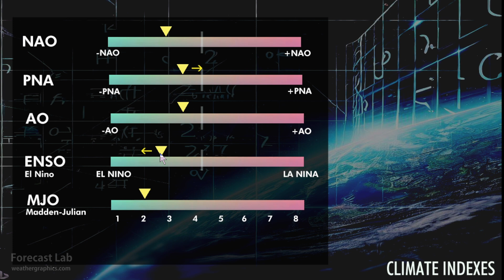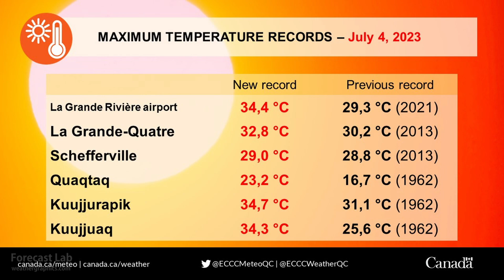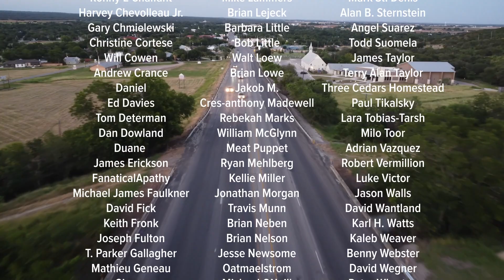Wed 7/5/23 - US weather | The middle of summer | New Arctic records set [Forecast Lab]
0:08 Astronomy viewing
0:30 Climate indexes
0:59 Surface analysis
2:09 Northeast US
2:57 Southeast US
4:00 Southern Plains
4:54 Northern Plains
6:59 Southwest US
7:40 Northwest US
8:25 Alaska & Canada
10:07 Europe
10:34 Forecast graphics
12:30 Tropical update
12:42 Saharan dust
13:19 Closing